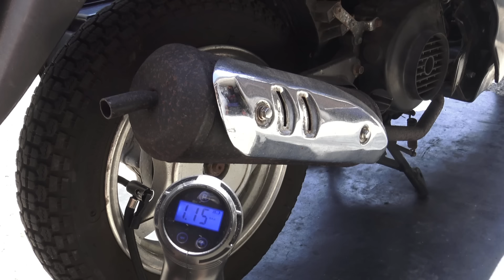Der 50cm 4 Takt mit 90cm Umbau ! Läuft nicht mehr !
Eine Fachwerkstadt hat gesagt ,es ist ein Totallschaden ,nichts geht mehr !
Und es gibt eine Gelbe & eine Rote Karte für schlechtes Verhalten .